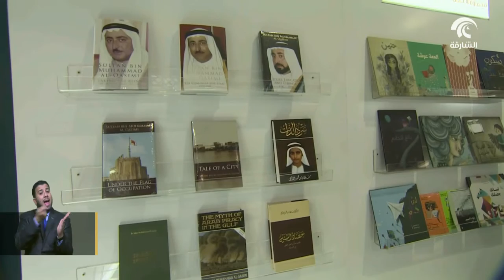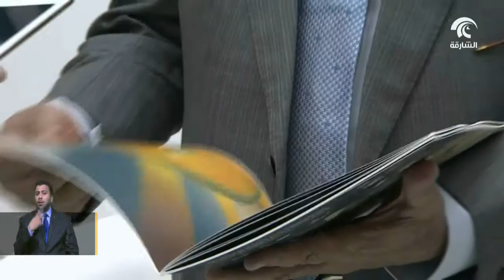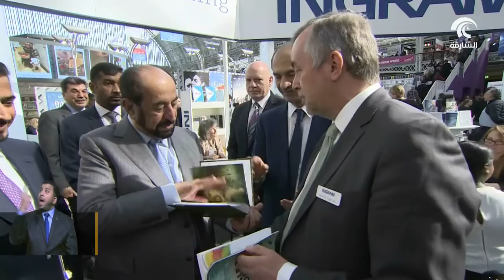سلطان القاسمي يزور منصة الشارقة في معرض لندن للكتاب ويتفقد المشاركات الإمارتية والعربية